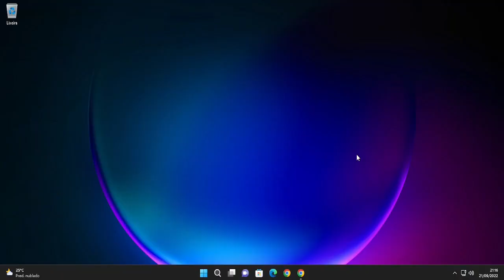Como Habilitar e Desativar o Filtro SmartScreen No Microsoft Edge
Filtro SmartScreen é um filtro anti-malware e anti-phishing presente em vários serviços da Microsoft. Nesse vídeo mostro como você deve está habilitando ou desabilitando essa função em seu navegador Microsoft Edge.